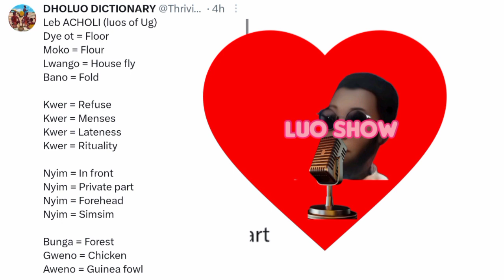Leb Acholi Uganda. dholuo magi Uganda